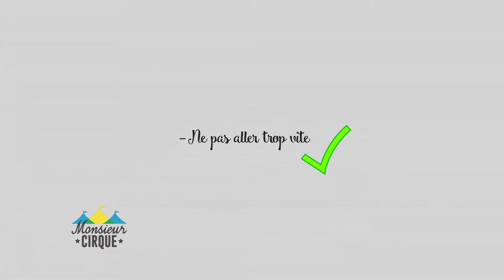Apprendre le cirque avec Monsieur cirque et cie - La Poutre Fil - la marche façon cirque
Monsieur Cirque et Cie
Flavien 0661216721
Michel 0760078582